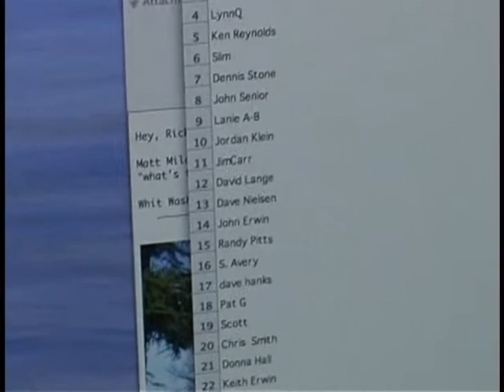CBA Dog Biscuit Drawing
Winner of 4 day pass to the CBA Fathers Day Festival is picked by dogs